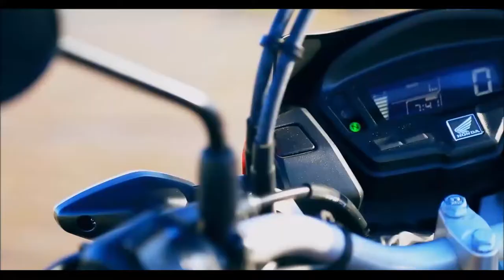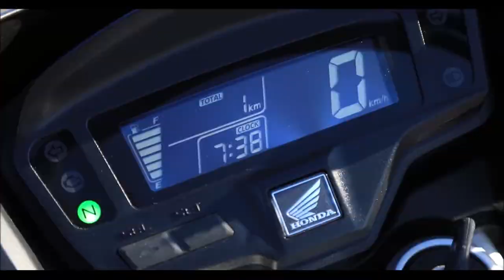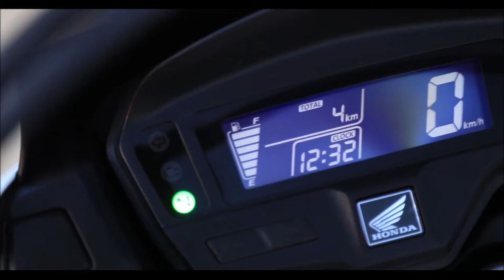HONDA NXR 160 BROS 2022